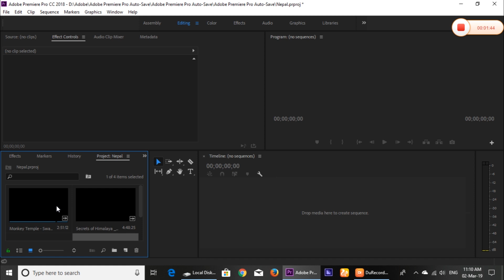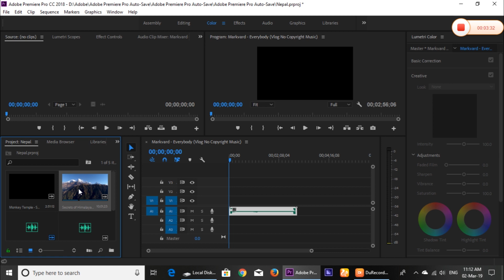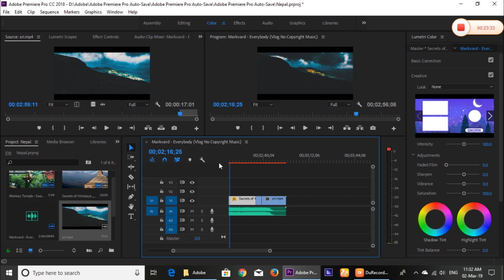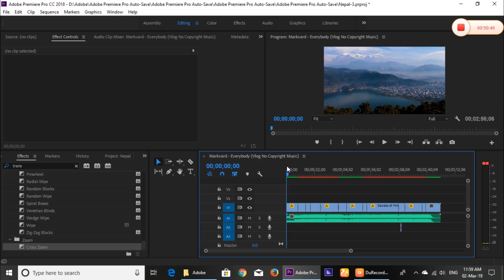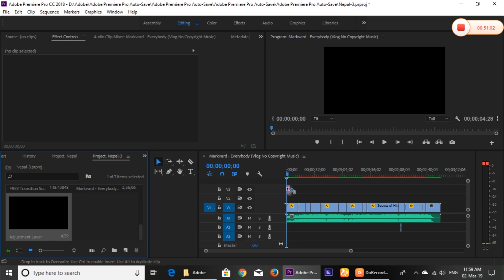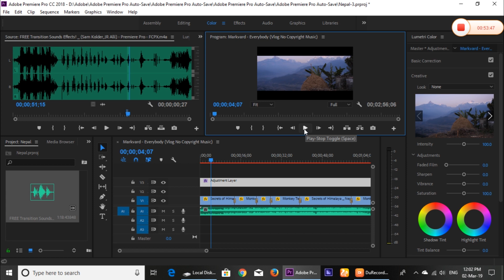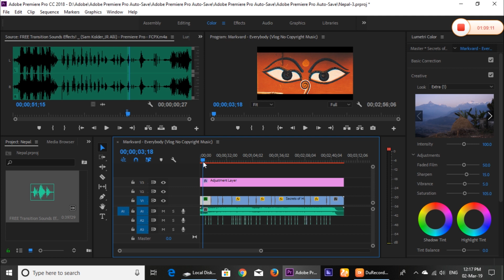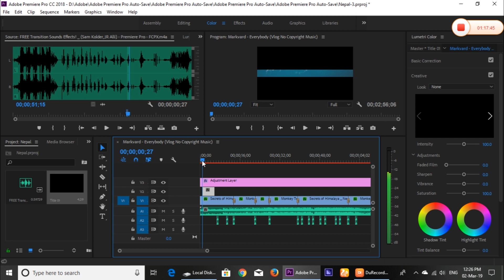HOW TO EDIT A CINEMATIC VIDEO IN ADOBE PREMIERE PRO CC || Best Editing software ADOBE PREMIERE PRO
First Of All Download the files from here.

About : This YouTube Channel, where you will find Cinematical, technological and video making videos , New Video is Posted Everyday :)